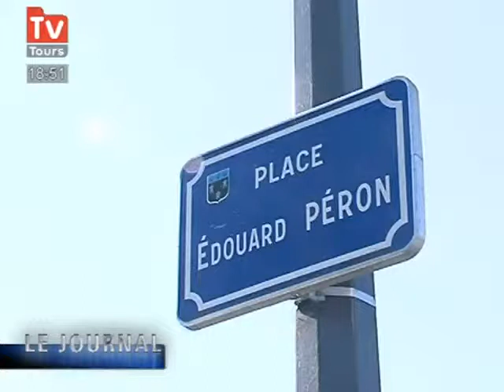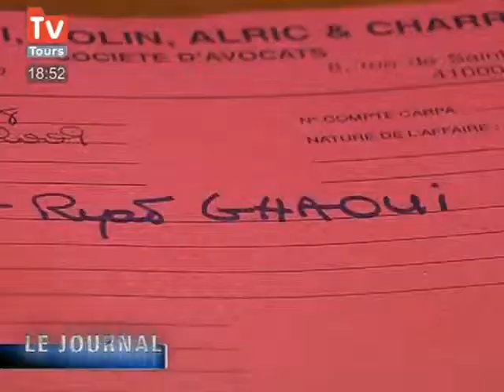Affaire Ryad Ghaoui : L'enquête piétine (Tours)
Le jeune homme avait pris la fuite lors d'un contrôle de police, cela s'est passé le 15 avril dernier et l'enquête préliminaire est toujours en cours. Son avocat dénonce publiquement les lenteurs de la justice. (Droits réservés. Pour toute exploitation commerciale, veuillez nous contacter